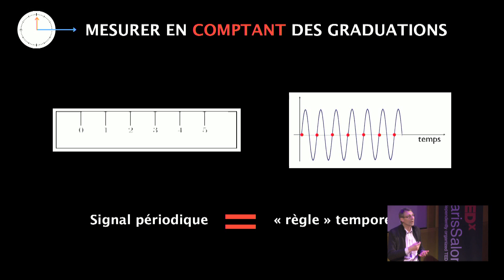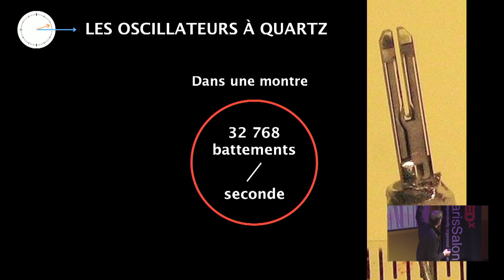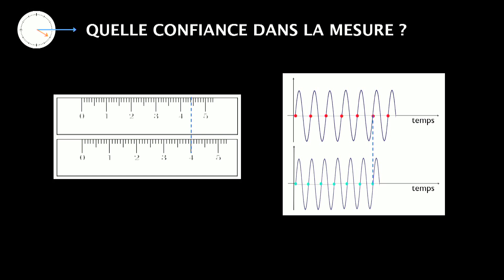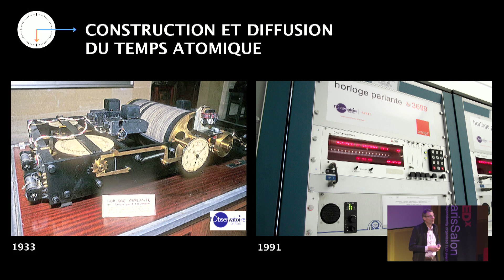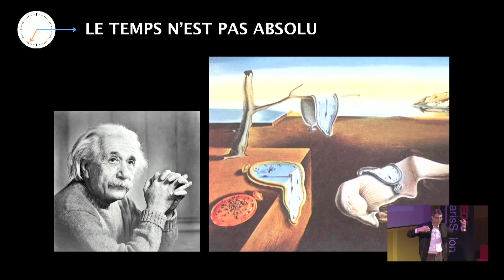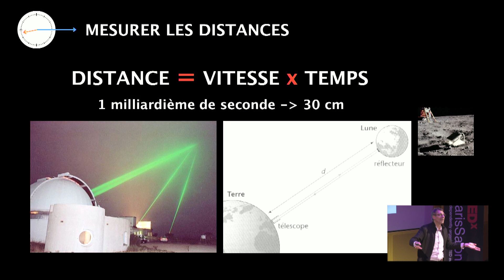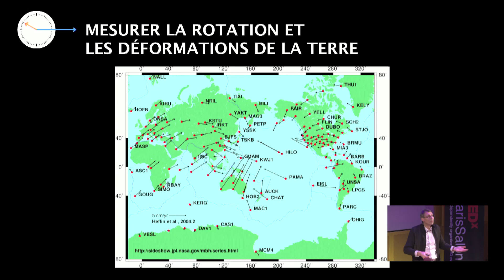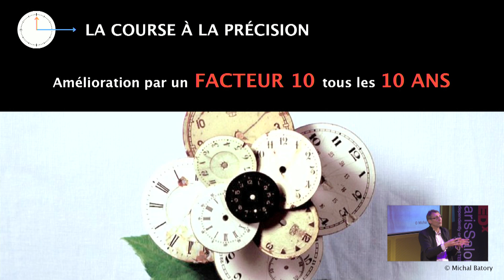TEDxParisSalon 2012 - Noel Dimarcq - Une brève histoire de la mesure du temps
Filmé à TEDxParisSalon le 27 Novembre 2012 à la Gaité Lyrique.
Noël Dimarcq est directeur de recherche au CNRS. Il est docteur et agrégé en physique.
Son domaine de recherche porte sur l'utilisation du caractère ondulatoire de la matière pour réaliser des mesures de très haute précision, en particulier celles du temps.
Noël Dimarcq a obtenu en 2008 la médaille d'argent du CNRS pour ses travaux sur les horloges atomiques et les capteurs inertiels.
Il dirige actuellement le laboratoire SYRTE - Systèmes de référence Temps-Espace situé à l'Observatoire de Paris.
Ce laboratoire développe entre autres des horloges atomiques ultra précises pour réaliser des tests de physique fondamentale et construire le temps légal français.